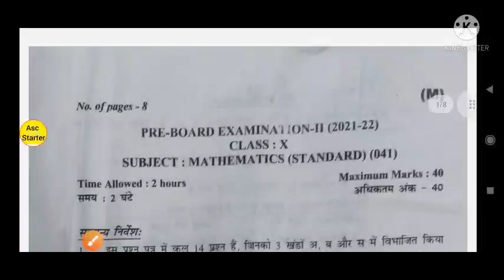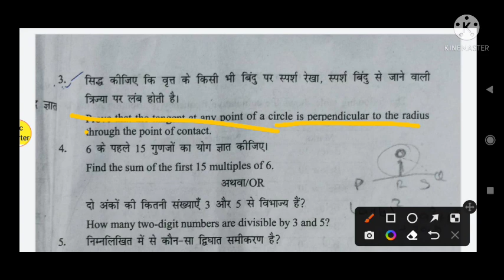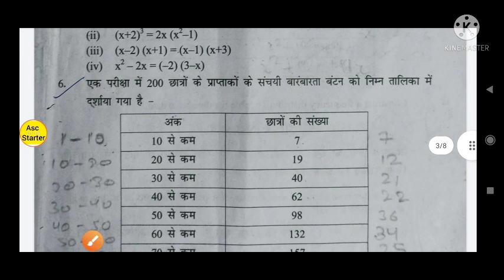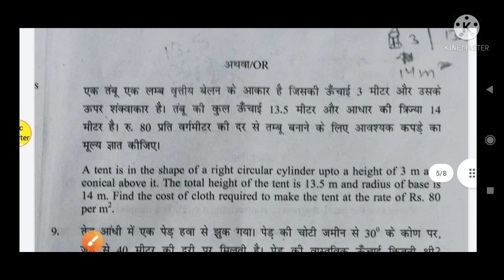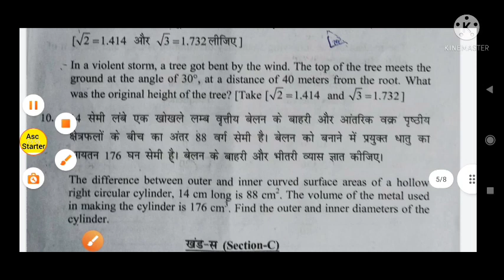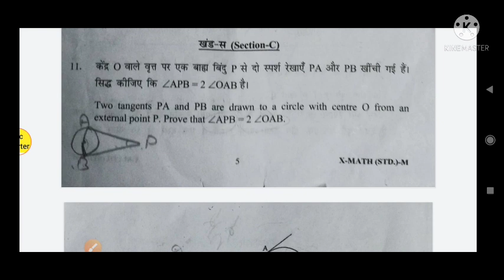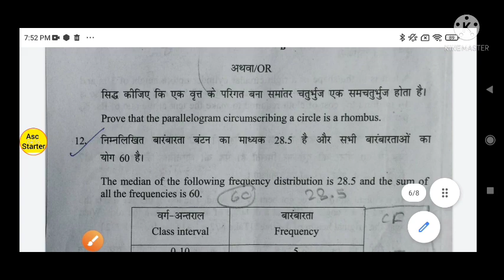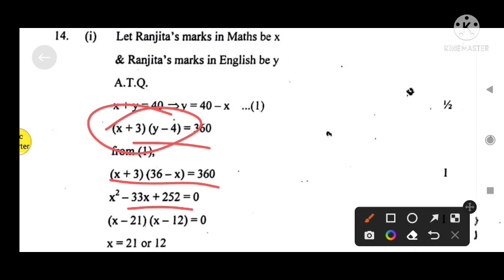cbse class 10 pre board paper standard maths (answer key) || solution / pre board exam class 10th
class 10th pre board question paper maths with solution,
cbse pre board question paper class 10 maths,
class 10 pre board paper 2021 baisc,
class 10th solution paper science,
21 march maths question paper 2021 solution,
class 10th maths standard solution paper today,
class 10th maths standard and standard,
maths standard paper class 10 pre board cbse,
maths standard paper class 10 solutions,
marking scheme of cbse class 10 2022 maths
delhigovtschoolquestionpaper,
mathematics paper solution 2021 std 10 english medium,
10th class math pre board paper 2022 full solution
marking scheme of cbse class 10 2022 maths term 2
solution / answer

21 march pre board paper

standard maths paper solution
standard maths paper class 10th
preboard question paper
class 10th
10th class